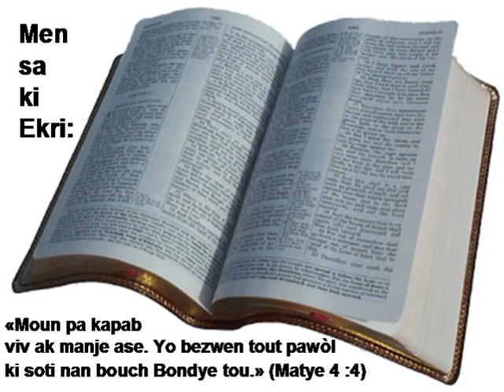B01 22 Matthieu N2HATSBH yahawah bible study bib la how to read the bible bible project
bible study how to read the bible bib la yahawah bible project